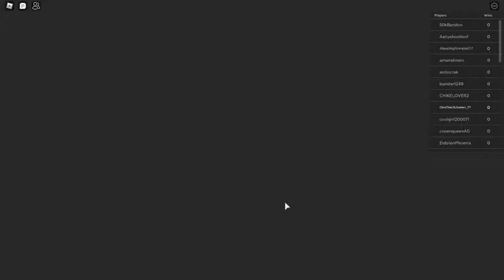ROBLOX VACATION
My promise:)

Roblox is an online game platform and game creation system that allows users to program games and play games created by other users. Founded by David Baszucki and Erik Cassel in 2004 and released in 2006, the platform hosts user-created games of multiple genres coded in the programming language Lua. For most of Roblox's history, it was relatively small, both as a platform and a company, due to both co-founder Baszucki's lack of interest in press coverage and it being "lost among the crowd" in a large number of platforms released around the same time. Roblox began to grow rapidly in the second half of the 2010s, and this growth has been accentuated by the COVID-19 pandemic.[7][8]